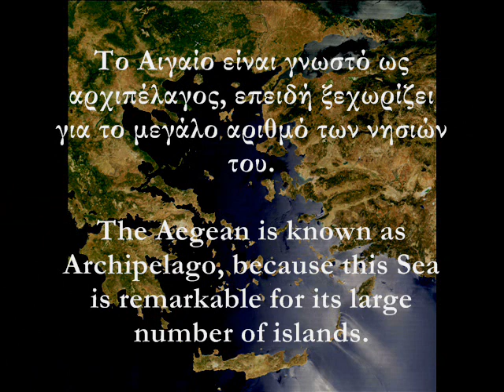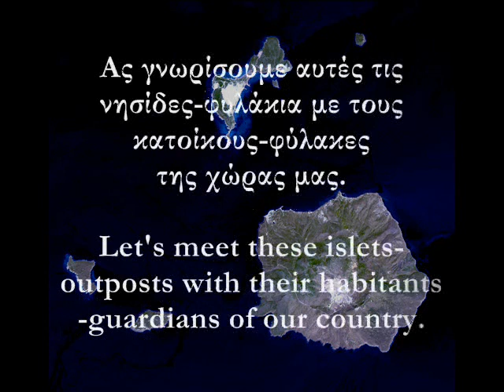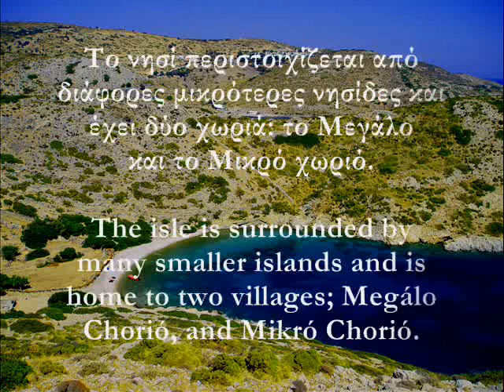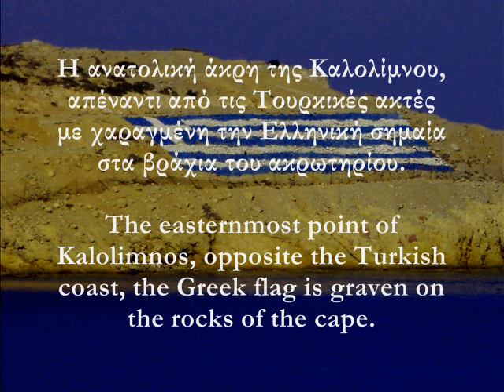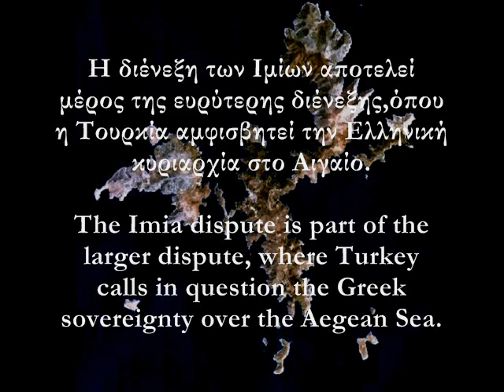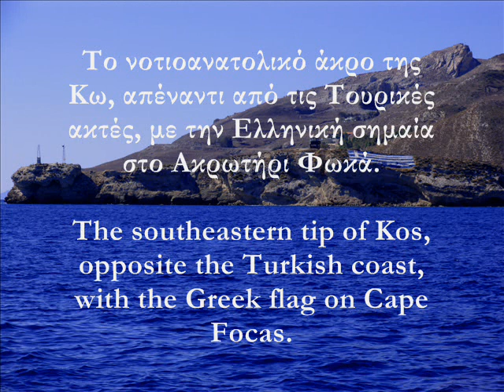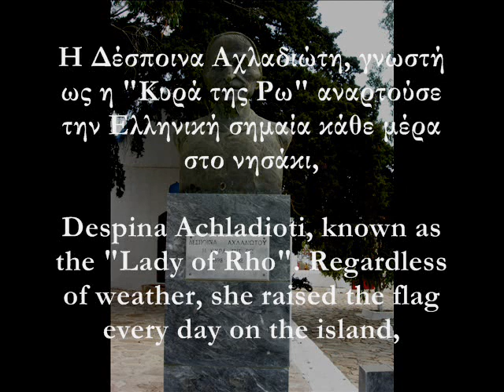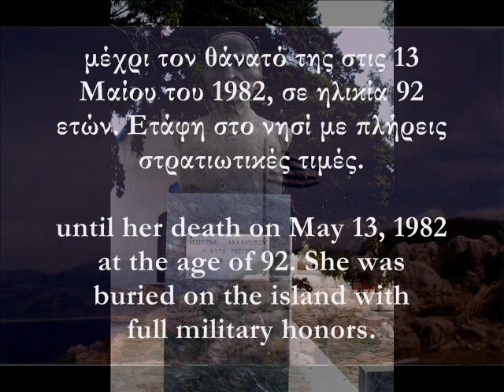Images of remote Aegean Greece - Εικόνες της ακριτικής Αιγαιακής Ελλάδας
A tribute to the people of the Aegean islands and islets, who are defending the eastern sea-borders of Greece with continental Turkey.

Τιμή στους κατοίκους των νησιών και νησίδων του Αιγαίου, οι οποίοι υπερασπίζονται τα ανατολικά θαλάσσια σύνορα της Ελλάδας με την ηπειρωτική Τουρκία.